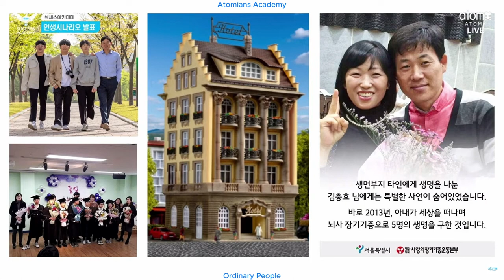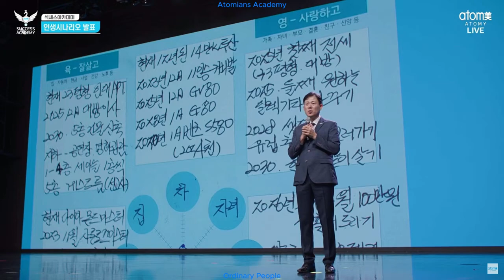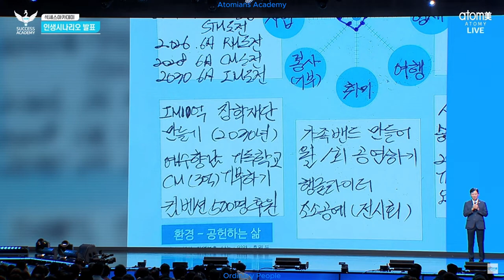Atomy 18.08.2023 Korea Success Academy Life Scenario DM Kim Chung-Hyo ; SRM Yaori Run (ENG)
Atomy 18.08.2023 Korea Success Academy Life Scenario (ENG)
DM Kim Chung-Hyo  Korea
SRM Yaori Run  Taiwan